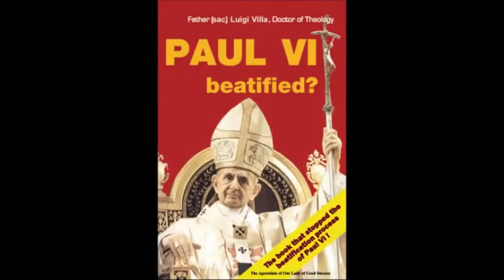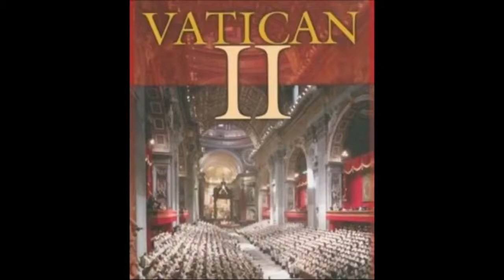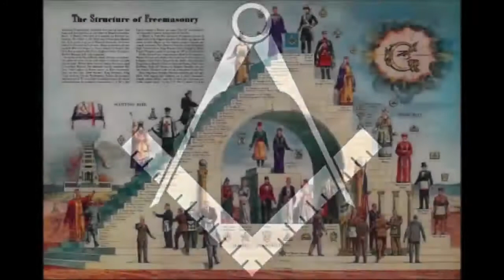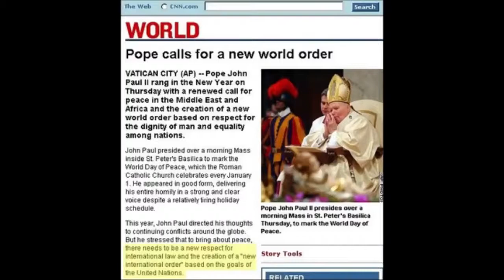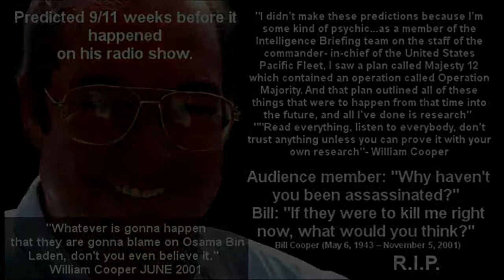What Is Truth? - Bill Cooper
Truth (according to Wiki) Truth is most often used to mean being in accord with fact or reality, or fidelity to an original or standard. Truth is also sometimes defined in modern contexts as an idea of "truth to self", or authenticity